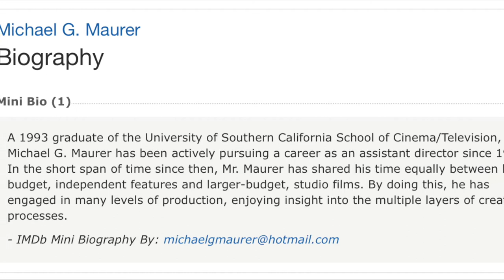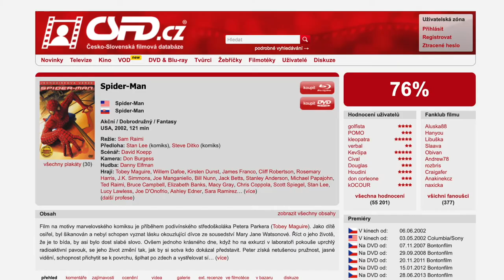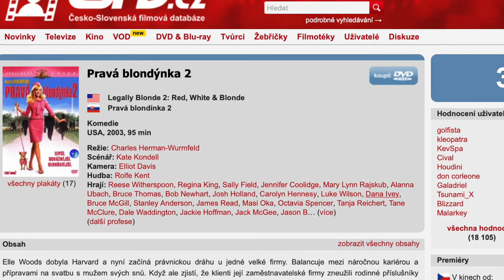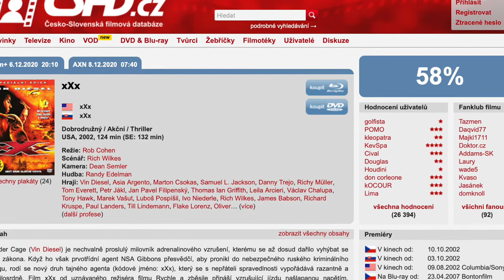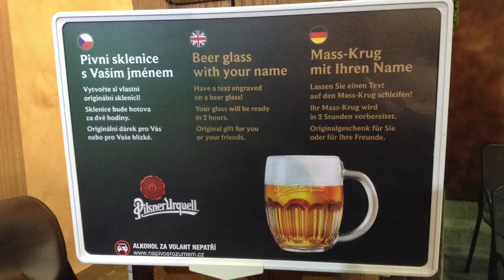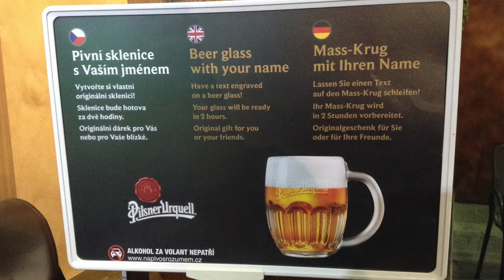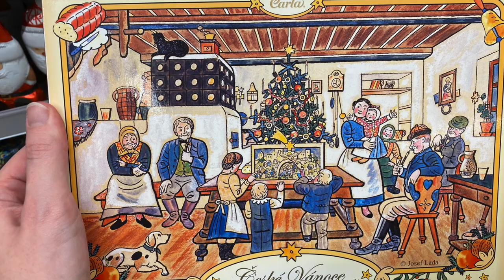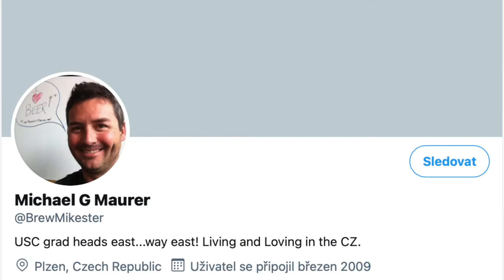I fell in love with the Czech Republic because of the Weather, says ex-Californian Michael G. Maurer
Michael G. Maurer is an American who studied high-school in Texas and then moved to California to pursue his film-making dreams. And maybe he would be still living in L. A., if there wouldn't be a lucky coincidence of him meeting his future wife Markéta, a Czech from a city of Pilsen.

Michael is now living in Bohemia for more than a decade and he will share with you his insights from an American-Expat point of view. He has also many interesting stories from his travels around the world and from the movie industry (f. e. Spider-Man, Legally Blond 2,...), so you can look forward to hearing about that as well.